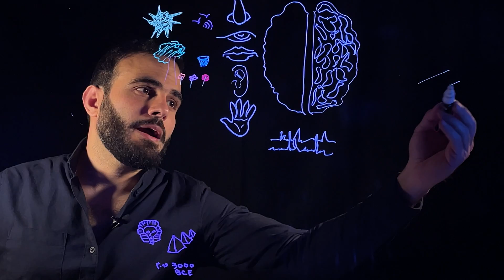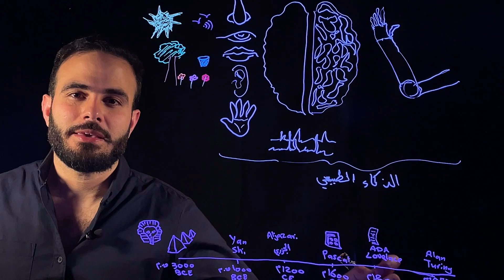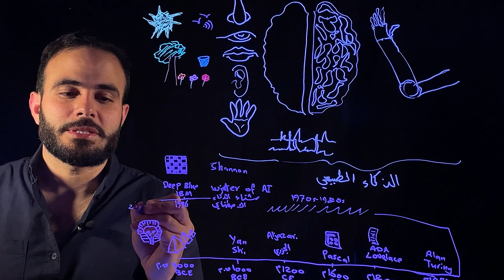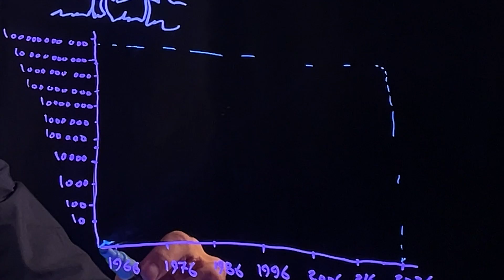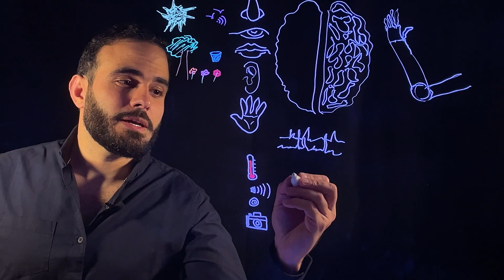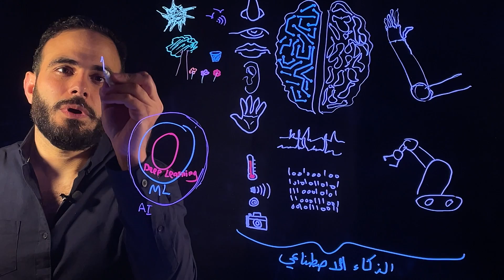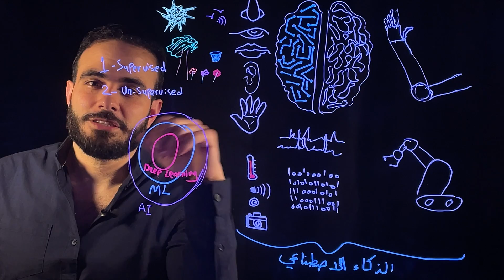الذكاء الاصطناعي أقدم من الأهرامات؟ - AI 1.0 (part 1) - بلّورة وقلم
هذا الفيديو يتحدث عن الذكاء الاصطناعي وتاريخ الذكاء الصنعي منذ أكثر من ٥ آلاف سنة حتى اليوم.

محتوى الفيديو
0:00 مقدمة
1:00 تاريخ الذكاء الاصطناعي
1:12 مخطط الحواس والذكاء الطبيعي
1:39 تتمة الحديث عن تاريخ الذكاء الصنعي
3:03 شتاء الذكاء الاصطناعي
3:24 Deep Blue & Alpha Go
4:09 Moore's Law قانون مور وثورة المعالجات
5:36 كيف استنسخنا الذكاء الطبيعي لنخلق الذكاء الطبيعي
6:09 أقسام الذكاء الاصطناعي
7:28 خاتمة

الذكاء الاصطناعي أحدث ثورة في عالم التكنولوجيا وخطوات العمل عليه بدأت قبل آلاف السنوات منذ زمن المصريين القدماء وتراكم الجهود البشرية مروراً بمجسم يان شي وساعة الجزري وبرمجية إيدا لوفليس وصولاً إلى اختبار ألان تورينغ وثورة المعالجات الترانزستور والدارات المدمجة والتي ساعدت على ازدهار العمل على التعلم الآلي. هذا أدى إلى أن يتغلب روبوت ديب بلو من آي بي إم على بطل العالم في الشطرنج كاسباروف وأن يتغلب روبوت ألفا جو من جوجل على بطل العالم في لعبة جو

تقدم المعالجات والشرائح الالكترونية وقدرات الحوسبة كان نتيجة لقانون مور الذي تنبأ أننا سنتمكن من مضاعفة عدد الموصلات على دارة مدمجة واحدة كل سنتين والذي أوصلنا اليوم للعمل بتقنية نانو تكنولوجي

الذكاء الصنعي يشمل تعلم الآلة والتعلم المتعمق وله قسمين أساسيين هما التعلم تحت الإشراف والتعلم بدون إشراف

المساعدات الافتراضية الذكية مثل جوجل وأليكسا وسيري في ازدياد وتستخدم تقنيات مشابهة

Artificial Intelligence made a revolution in technology (or vice versa?)
The trend began thousands of years ago from ancient Egyptians and Chinese Yan Shi automaton. This continued through the water clock made by Aljazari 800 years ago until the first computer program written by Ada Lovelace.

The real revolution of AI began with Alan Turing in the 1950s and Claud Shannon's prediction of a machine playing Chess. But was later faced by the "winter of AI" during the 70s and 80s.

The triumph came with IBM Deep Blue beating Kasparov in chess and later with Alpha Go from Google beating the world champion in Go.

All of this progress was thanks to Moore's Law which predicted that number of transistors on a single integrated circuit will double every 18 months until we reached 50B transistors using nano-technology.

The ML is part of AI and it has Deep learning as one element in it. There are 2 main parts to ML; they are supervised and un-supervised learning.

In the next video we will talk about the various techniques of ML including Neural Networks, Regression and Genetic Algorithes

- 4am - Carl Henriksson, Connective Intelligence - Dip Diet, Artificial Philosophy - Jay Varton, Computer Wiz, Marten Moses

Intro music from iMovie Theme Music - Neon